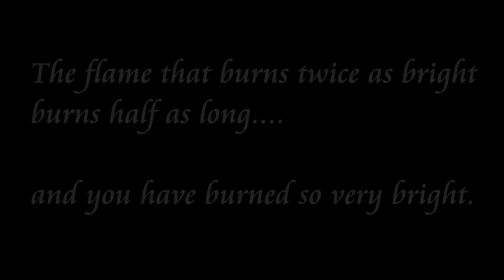Big George Webley Farewell 11/05/2011 at All Souls Church W1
John Kennedy, aka John the cabbie, got together hundreds of well wishers at the All Souls Church in Central London to say a final farewell to our friend Big George Webley.